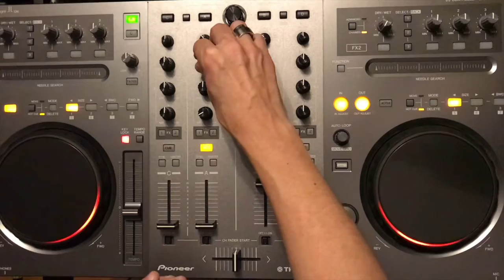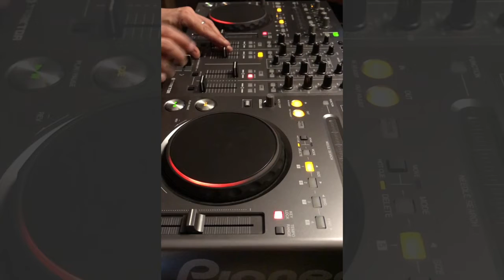Carla Sofia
Carla boek je bij Viking Entertainment